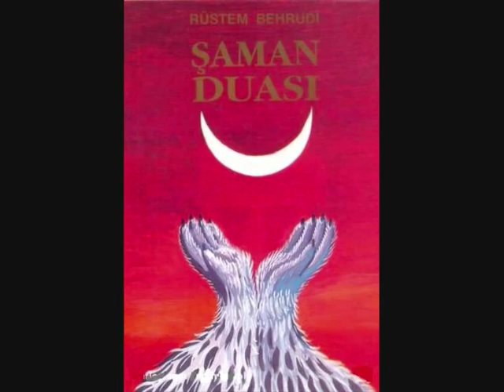Mongolia-Mount-Shaman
Mogollarin Samanist Sarkisi